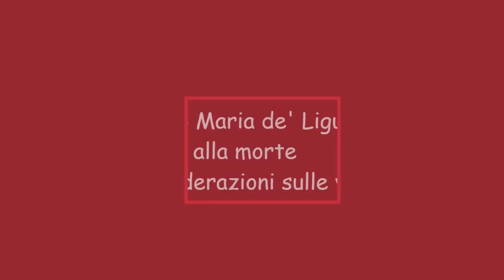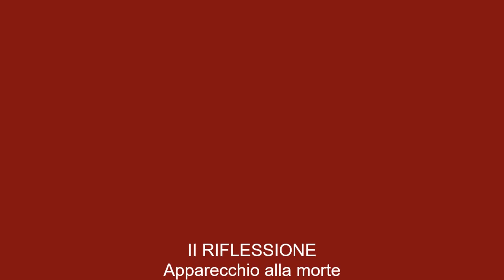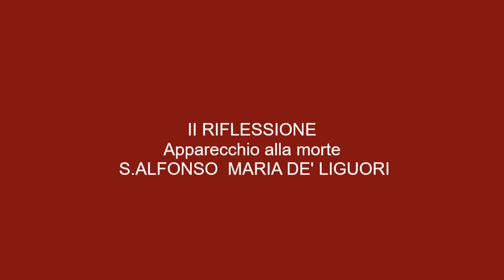S.Alfonso Maria de' Liguori : APPARECCHIO alla MORTE (IV)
S.Alfonso Maria de' Liguori :
 APPARECCHIO alla MORTE
ovvero Considerazioni sulle Verità Eterne.
Utili a tutti per meditare e ai sacerdoti per predicare .IV  VIDEO
Ed. Gribaudi
lettrice e iconografa: Cristina Capella